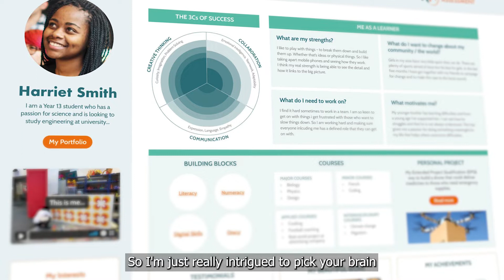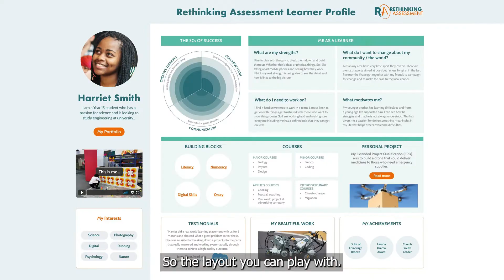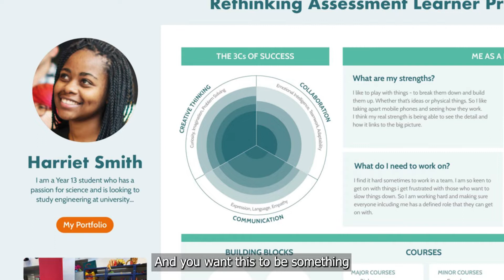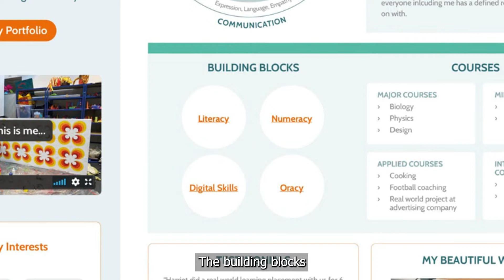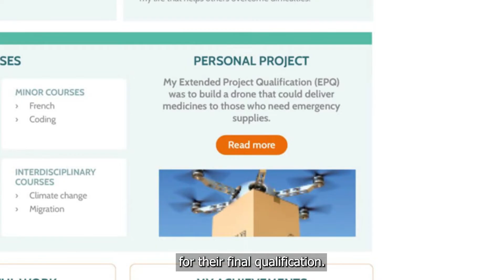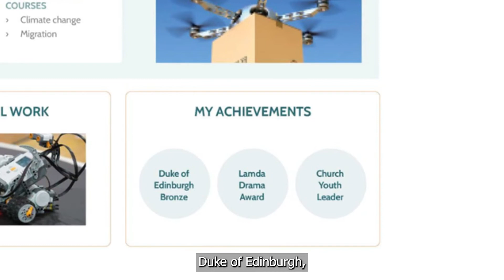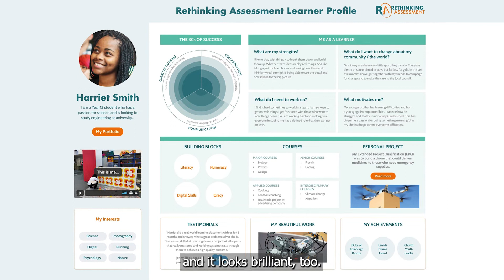Holly Branson and Peter Hyman discuss how to rethink assessment in schools